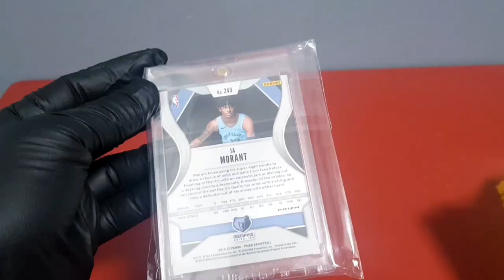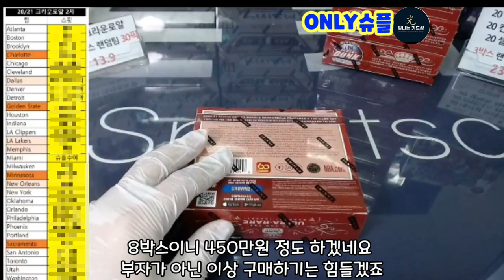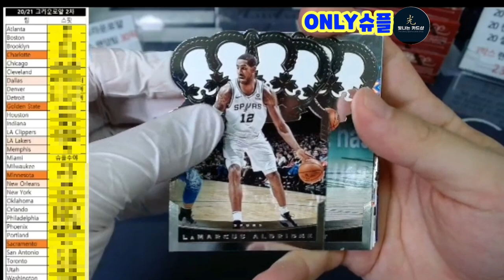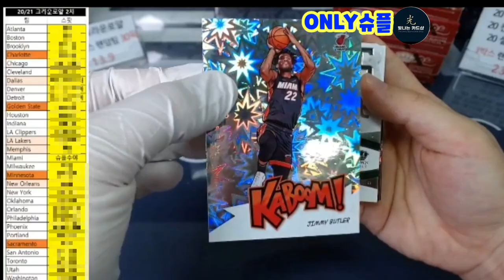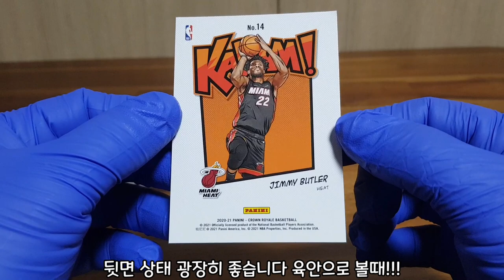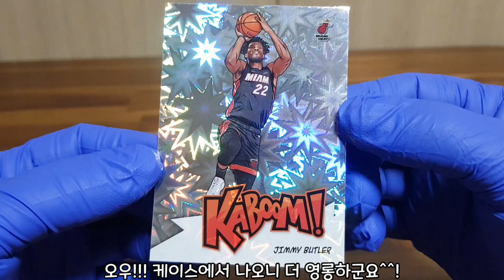kaboom(카붐)이 떴다🔥🔥🔥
역시 하늘은 간절히 바라는 이에게 행운을 ^^
빛나는 카드샵 첫 랜덤 브레이크 참여!!! 팀 운은 없었지만 최고의 힛을 뽑았습니다^^ 참여한 영상과
실물을 지금 영상으로 확인하세요👍 영상 사용을
허락해주신 빛나는 카드샵 사장님께 감사드립니다